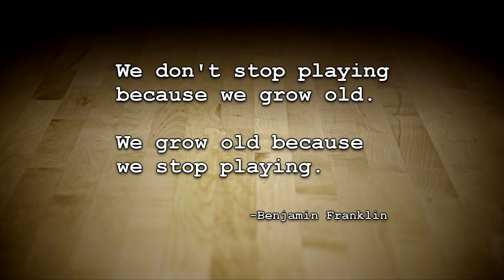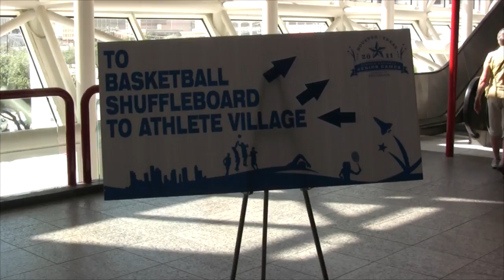Granny's Got Game - a documentary film [Trailer]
Granny's Got Game is a documentary film about a senior women's basketball team in North Carolina. These seven fiercely competitive women in their seventies battle physical limitations and skepticism to keep doing what they love. The film follows them for a year as they compete for another National Senior Games championship. After two decades together, these women are more than a team...they are a family.

To find out more about the film and how you can support it,